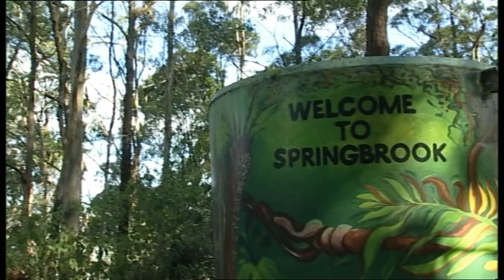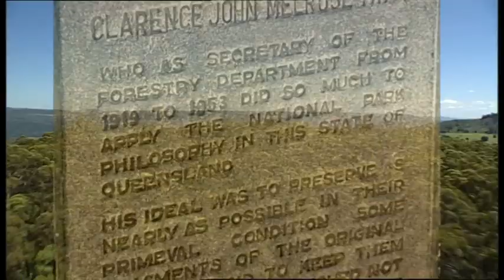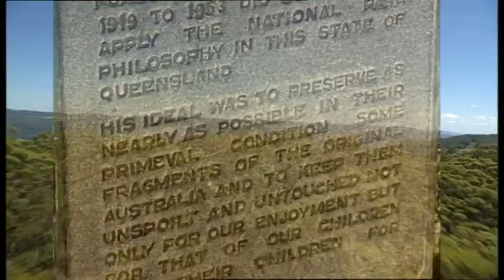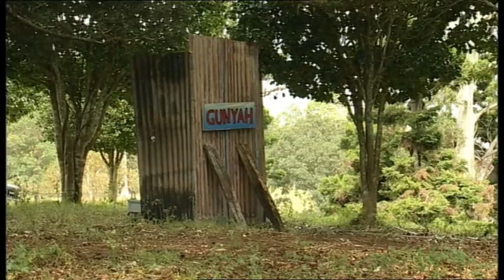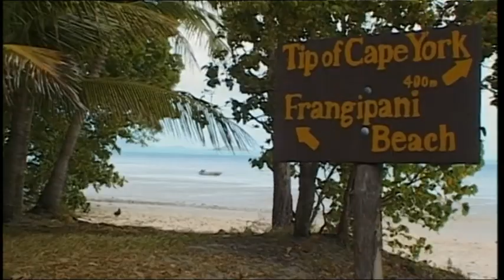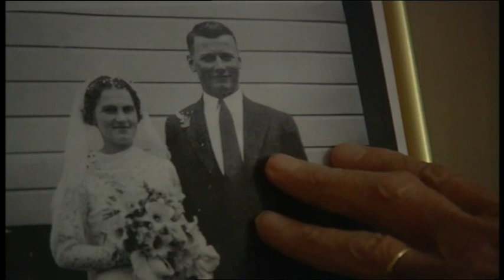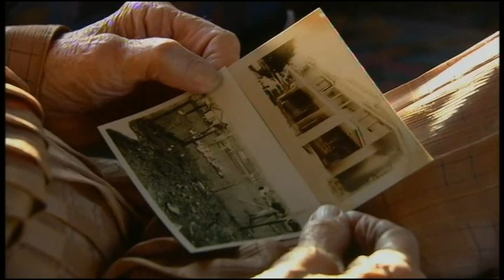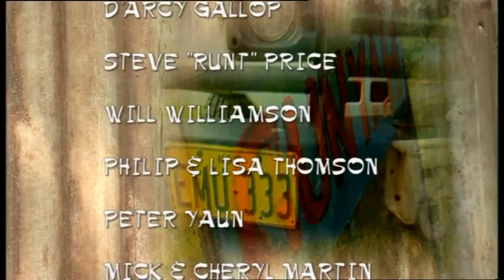John Williamson - Gunyah- I'll sing you the Outback- (DVD)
John Williamson

Gunyah

Ill sing you the outback